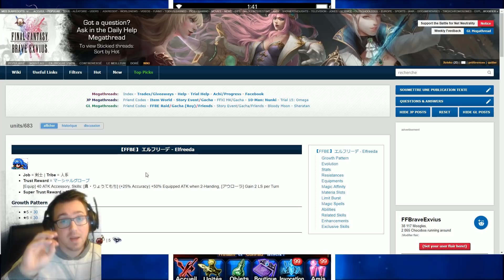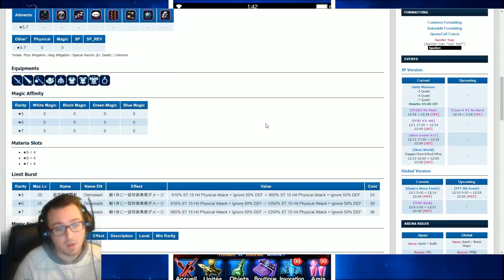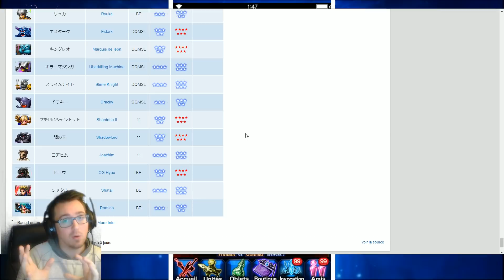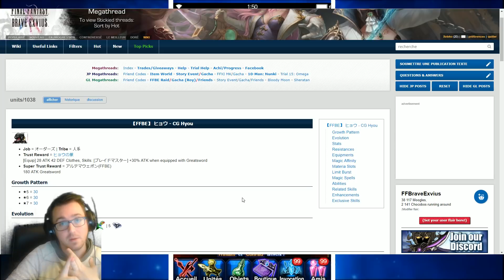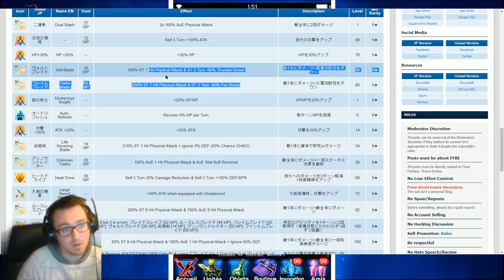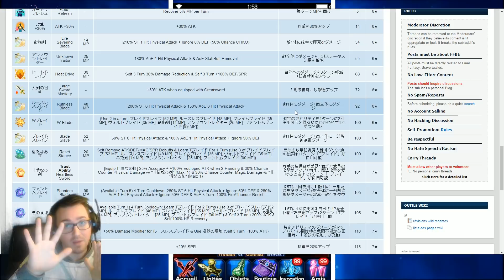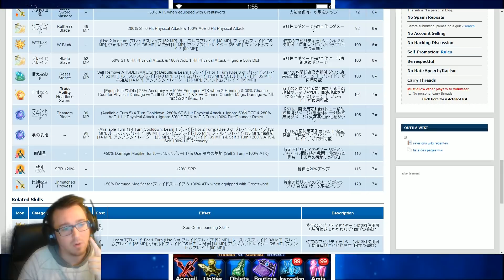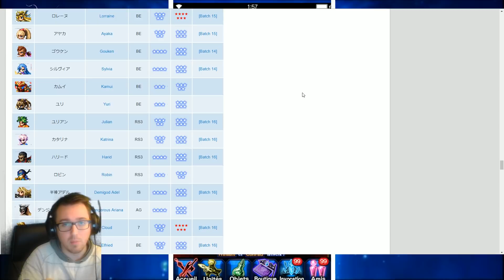EVENT + Faut-il pull CLOUD ?! - Brave Exvius FR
Etapes :
et créer un compte
2) Télécharger l'application : Amazon Appstore (concurrent de Google Playstore)
3) Installez vos jeux favoris. (Brave Exvius/hearthstone/ Sw etc..)
4) Economisez jusqu'à 25% sur vos jeux préféré grâce aux Amazon Coins
5) Echange les sur le jeu.
6) Amusez vous !

Classement des unités : (EN RESTRUCTURATION)

Mon ID : 551,108,579